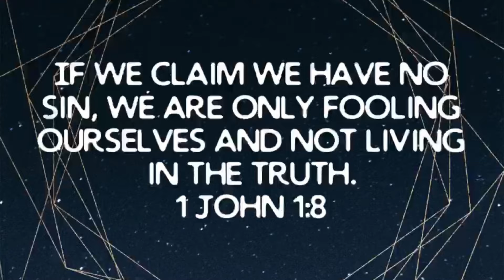“Living in the Light” ‭‭1 John‬ ‭1:5-10‬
“This is the message we heard from Jesus and now declare to you: God is light, and there is no darkness in him at all. So we are lying if we say we have fellowship with God but go on living in spiritual darkness; we are not practicing the truth. But if we are living in the light, as God is in the light, then we have fellowship with each other, and the blood of Jesus, his Son, cleanses us from all sin. If we claim we have no sin, we are only fooling ourselves and not living in the truth. But if we confess our sins to him, he is faithful and just to forgive us our sins and to cleanse us from all wickedness. If we claim we have not sinned, we are calling God a liar and showing that his word has no place in our hearts.”
‭‭1 John‬ ‭1:5-10‬ ‭NLT‬‬